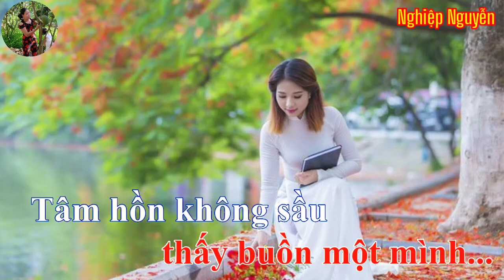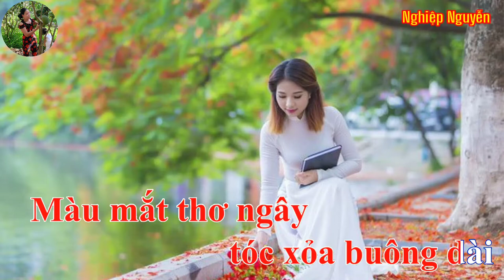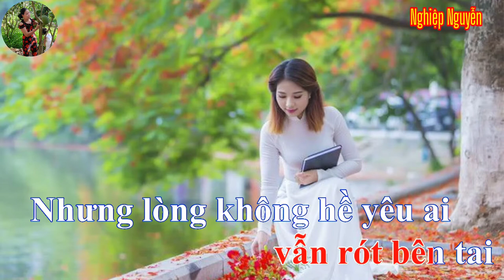Tuổi Học Trò Karaoke (Tone Nữ)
Tên bài hát : Tuổi Học Trò
Tác giả : Minh Kỳ & Dạ Cầm
Của kênh : Nhớ Mãi Miền Tây
Hợp âm bài hát :

Quay về kỷ niệm lúc còn học sinh
Tà áo trinh nguyên tô thắm sân trường
Đời học sinh với nét đoan trinh
Tươi đẹp như màu hoa xinh
Có đôi khi thấy buồn một mình
Tâm hồn không sầu không phiền vì ai
Màu mắt thơ ngây tóc xõa buông dài
Lời yêu đương vẫn rót bên tai
Nhưng lòng không hề yêu ai
Bến xuân xin ước hẹn ngày mai
Tuổi thơ đi qua rồi
Bạn bè người một nơi
Xa xôi cách trở phương trời
Thương nhau nhắn nhủ đôi lời
Những lúc bên nhau gọi tên
Vui say sưa mái trường thân mến
Và bao niềm tâm tư khó quên
Bây giờ kỷ niệm chôn vào thời gian
Ngày tháng trôi qua hoa nở phai tàn
Tìm tương lai giữa chốn xa hoa
Phiêu bạc cuộc đời phong ba
Nhớ thương về kỷ niệm ngày qua
Nhớ những lúc bên nhau gọi tên